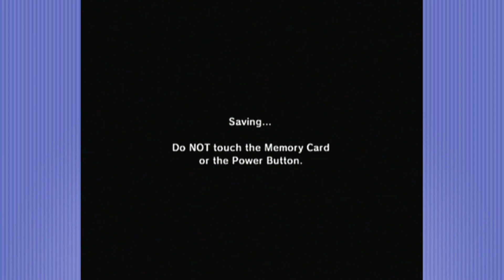LEOH GAMING｜The Legend of Zelda - Ocarina of Time｜EPISODE 16